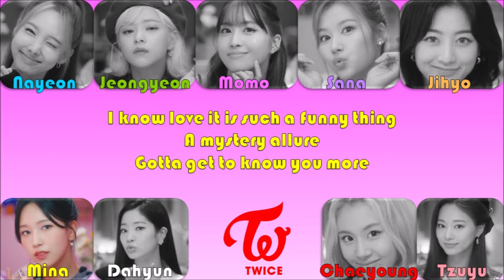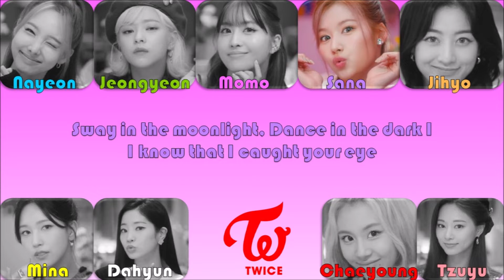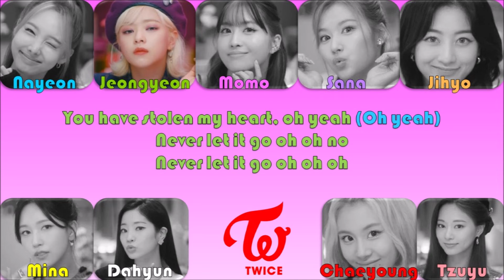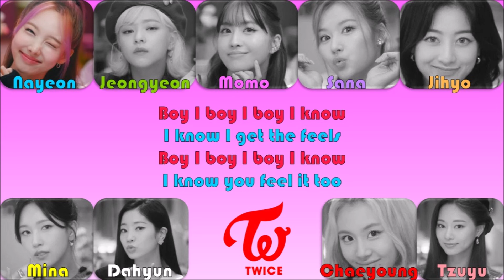The Feels ~ Twice ~ Color Coded Lyrics